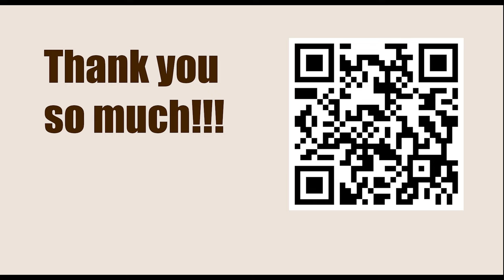Titled Tue 14th Mar Early 2023 - Round: 8 || Matthias Bluebaum vs Hikaru Nakamura